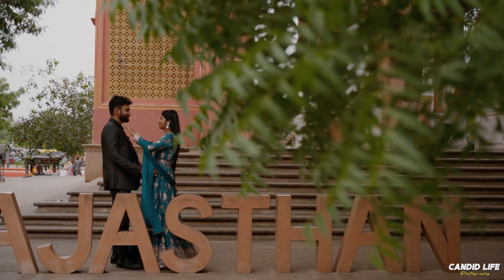Apna Bana Leen Mashup l Abhay Shweta l Pre wedding shoot in jaipur l Jaipur Pre Wedding shoot Candid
pre wedding shoot in jaipur | pre wedding photographers in jaipur | Candid Life Jaipur Photography |
pre wedding in jaipur
pre wedding shoot in jaipur |

pre wedding shoot in jaipur l Candid Life Photography ll pre wedding jaipur ll pre Wedding in jaipur

pre wedding shoot in jaipur  | pre weding shoot locations in  jaipur | Candid life

By ©Candid life Photography(TLS) All Rights ReservedFor Shoots, Wedding photography, candid photoshoot , anywhere in india and outside india(limited countries) from jaipur

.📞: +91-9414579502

Thanks
Team Candid Life Photography